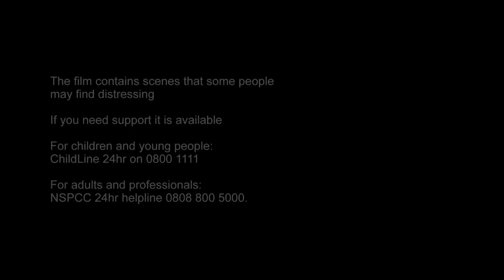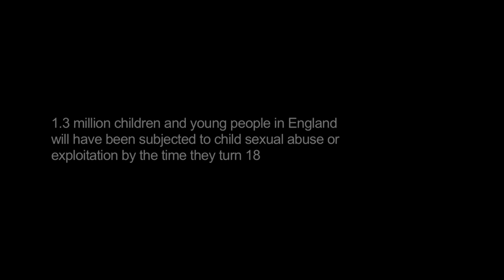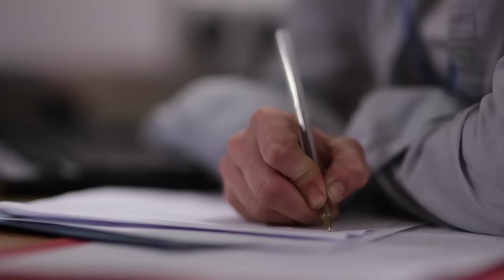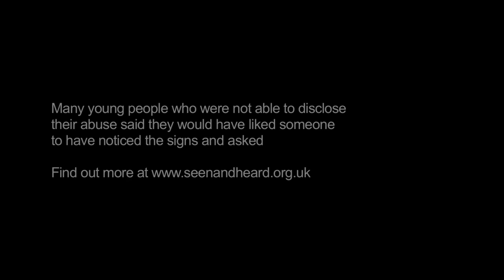Spot the signs of child sexual exploitation | full length film | Seen and Heard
When a sexually abused or exploited young person has something to tell, they need to be Seen and Heard.

It is a sad reality that 1 in 20 children living in the UK have been sexually abused or exploited. By the time they turn 18, 1.3 million children in England will have been sexually abused or exploited. This dramatised film depicts Tyler, a fictional teenage boy, being affected by sexual exploitation. Seen and Heard captures the views of young people about what it’s like when you’ve ‘got something to tell.

Many young people who couldn't disclose their sexual abuse said they would've liked someone to have noticed the signs. We all have a role to protect children from sexual abuse. Learn how NHS healthcare professionals can help

If you have been affected by child sexual abuse or child sexual exploitation, here is where to get support: